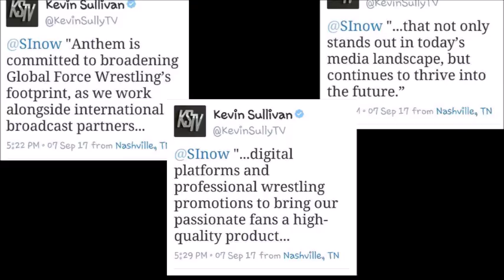Global Force Wrestling's Kevin Sullivan Fires Back at Sports Illustrated | GFW Fake News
GFW's Media Guru Kevin Sullivan responds to the Sports Illustrated article released about Global Force Wrestling's "Uncertain Future".  Are we dealing with more Fake News or is the truth somewhere in the middle?

The King of the Mountain Podcast, hosted by BQ, features positive but honest weekly reviews of GFW Impact as well as breaking news, discussion questions, vlogs & interviews. No negativity with the KOTM Podcast, we are providing a community for the fans who are tired of those who put the company down. YOU deserve a podcast who loves Global Force Impact Wrestling as much as you do! You deserve a podcaster who will cover Global Force Wrestling in a positive light with no B.S! We are well on our way to becoming the #1 Global Force Wrestling Podcast on YouTube.

Updated every Sunday w/Impact Wrestling Reviews (Blogs & Mailing list sign up included)